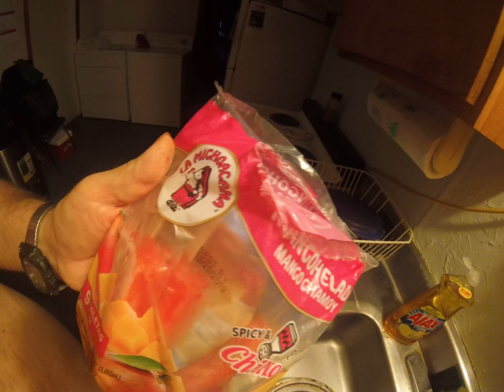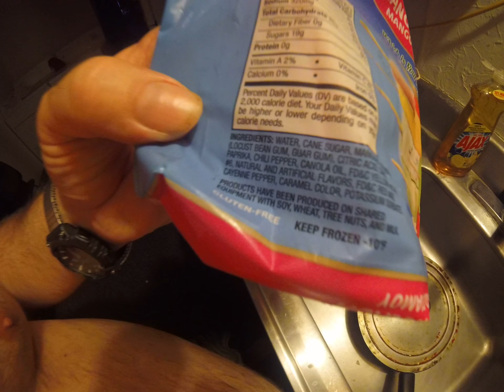ANOTHER - CHALLENGE !!! HOT - n - SPICY MEXICAN ICE/CREAM !!! TODAY 8/30/2018 !!!